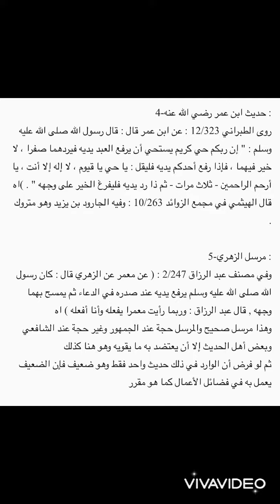حكم مسح الوجه بعد الدعاء ( هل هو سنة أم بدعة )؟!